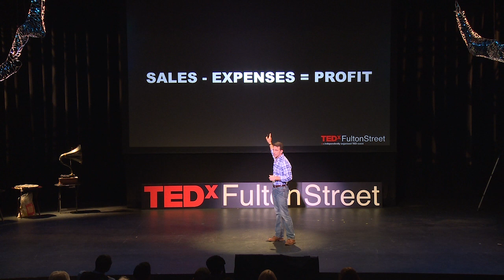"Profit first" is better for entrepreneurs than "G.A.A.P." | Mike Michalowicz | TEDxFultonStreet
This talk was given at a local TEDx event, produced independently of the TED Conferences. Mike explains how he made over a million dollars and then lost it, from a form of bad thinking pervasive among small business owners.  "Generally Accepted Accounting Principles", a.k.a. "GAAP", describe profit as 'what remains after expenses are subtracted from revenue'.  A simple transposition, Mike suggests, extracting an owner's profit before paying expenses, can help entrepreneurs to avoid making the same mistakes.

Mike Michalowicz (pronounced mi-’kal-ō-wits) started his first business at the age of 24, moving his young family to the only safe place he could afford – a retirement building. With no experience, no contacts and no savings he systematically bootstrapped a multi-million dollar business. Then he did it again. And again.

Now he is doing it for other entrepreneurs. Mike is the CEO of Provendus Group, a consulting firm that ignites explosive growth in companies that have plateaued; is a former small business columnist for The Wall Street Journal; is MSNBC’s  business make-over expert; is a keynote speaker on entrepreneurship; and is the author of the cult classic book, The Toilet Paper Entrepreneur. His newest book, The Pumpkin Plan has already been called “the next E-myth!”